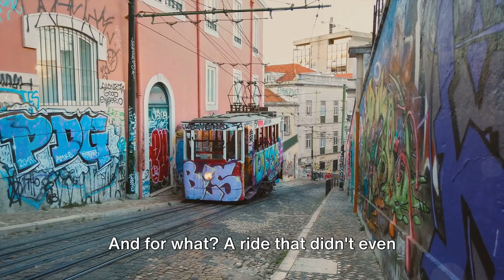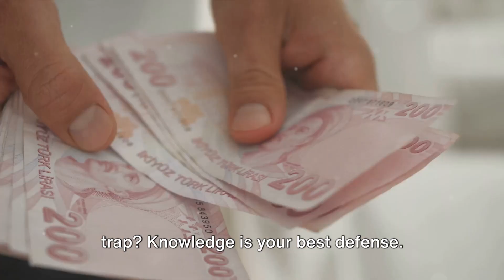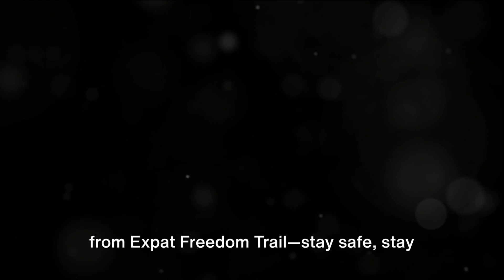Tuk-Tuk Tricksters The Rolling Scams of Portugal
Title: Tuk-Tuk Tricksters - Unveiling the Rolling SCAM 🕵️‍♂️

Description:
🚨 Prepare to be amazed and shocked as we delve into the world of Tuk-Tuk Tricksters in our eye-opening expose, "Unveiling the Rolling SCAM!" 🚕💨

In this thrilling video, we uncover the deceptive and cunning tactics used by some Tuk-Tuk drivers in popular tourist destinations. From Bangkok to Mumbai, Tuk-Tuks are synonymous with local transportation, but did you know that a few crafty individuals have turned them into vehicles of deception? 😱

Join us on this rollercoaster ride as we:

🔍 Investigate the mind-boggling scams Tuk-Tuk drivers employ to trick unsuspecting tourists.
🕵️‍♂️ Expose their elaborate strategies, including rigged meters, overcharging, and false routes.
🔥 Share real-life accounts from travelers who fell victim to these scams, highlighting the importance of staying vigilant.
🌏 Explore ways to protect yourself and ensure a smooth Tuk-Tuk experience during your travels.

Whether you're a seasoned traveler or planning your first adventure, "Tuk-Tuk Tricksters - Unveiling the Rolling SCAM" is a must-watch to stay informed and safeguard your travel experiences. Don't let these Tricksters ruin your trip of a lifetime! 🌟